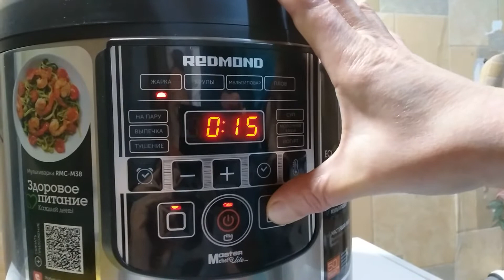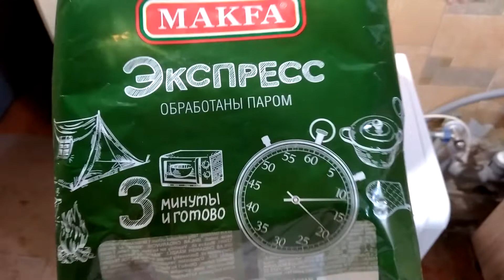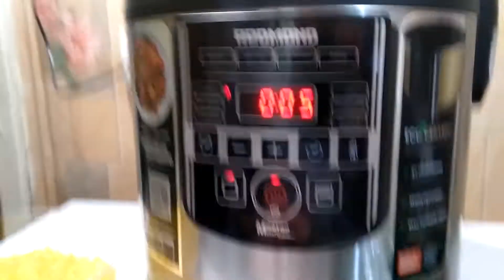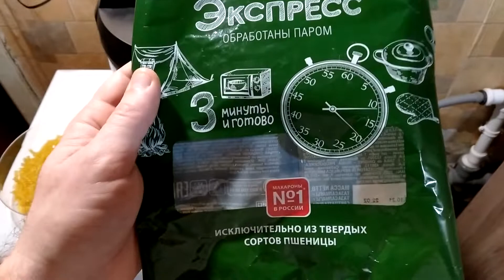Как варить макароны спиральки в мультиварке ?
Как варить макароны спиральки в мультиварке ? Как сварить спиральки, чтобы они не слипались ? Как приготовить спирали - у нас мультиварка фирмы Редмонд Redmond модель RMC-M38, готовим это блюдо в режиме ""На пару", время готовки 5 минут, для приготовления спиралек "Makfa" наливаем 1 литр холодной воды на 100 грамм макарон, солим воду на глаз или по вкусу, ну а мы добавляем 1 столовую ложку соли на 200 грамм спиралей "Макфа".

👉🏻ИСТОЧНИК НОВОСТИ :
💥ОЧЕНЬ ИНТЕРЕСНЫЙ САЙТ, РЕКОМЕНДУЮ ВСЕМ !